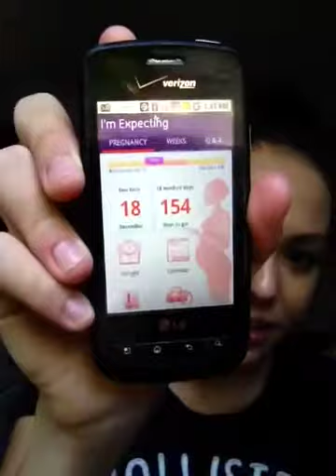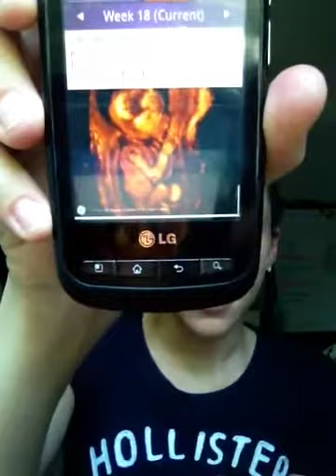18 weeks pregnant (belly shot)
Here is my eighteen week update on how I've been felling and all the symptoms I've had. Belly shot!